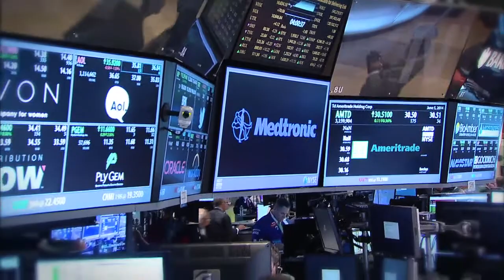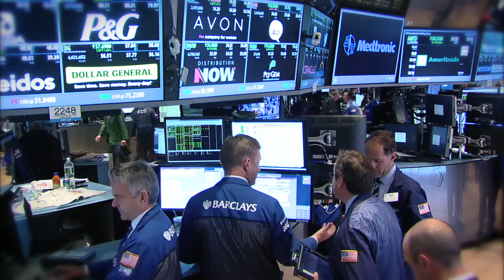Medtronic Visits the New York Stock Exchange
Executives and guests of Medtronic, Inc. will visit the New York Stock Exchange (NYSE) on Thursday, June 5, 2014 in conjunction with the company's Investor Conference.

To mark the occasion, Omar Ishrak, Chairman and Chief Executive Officer, will ring the NYSE Closing Bell.

About Medtronic (NYSE: MDT)
Medtronic, Inc. headquartered in Minneapolis, is the global leader in medical technology - alleviating pain, restoring health and extending life for millions of people around the world.